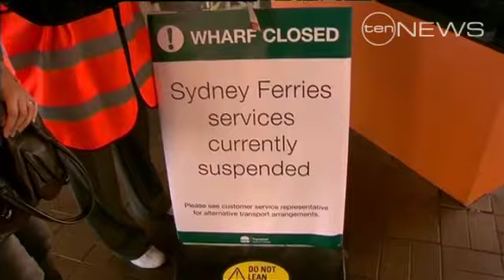Ferry workers jobs cut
One hundred Sydney ferry workers will be laid off as part of the government's privatisation plans.